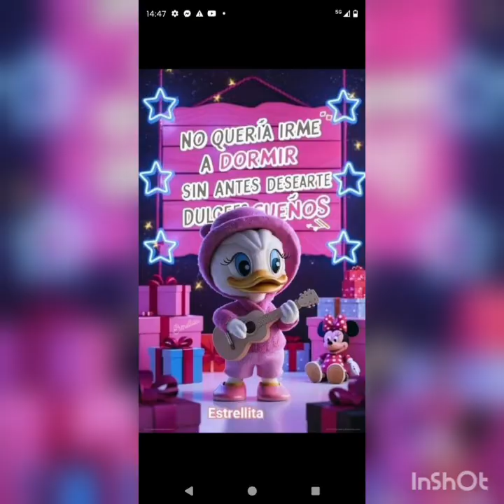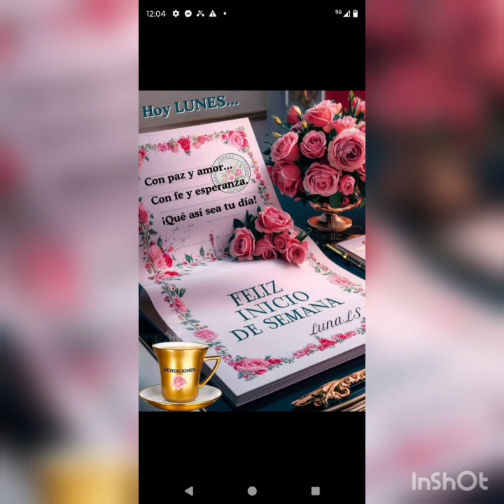fotos mías cancion cruz negra egipcia 🌳